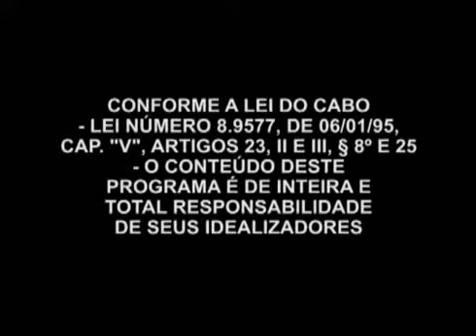O Tempo de Deus 27 02 2012 parte 1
Programa O Tempo de Deus exibido dia 27/02/2012 na TV Informativo.